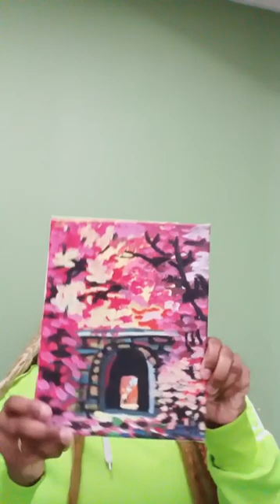Blog Interview w/ Ms. West Part 2 Of My Art Paintings